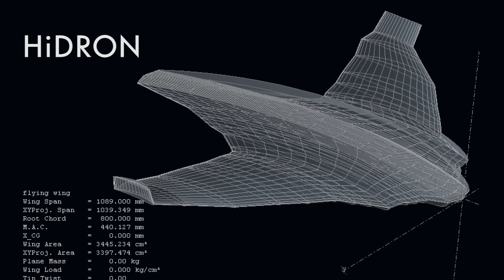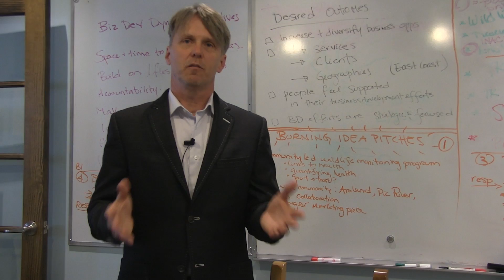HiDRON Unmanned Glider (UAV) for Atmospheric Monitoring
(Links to an external site.)

Executive Summary

Stratodynamics builds high altitude Unmanned Aerial Vehicles (UAVs) to explore the stratosphere for atmospheric research. Our ultimate goal is to provide UAVs able to stay aloft for extended periods and in desired locations. Customers are weather monitoring agencies, and companies, individuals, and institutions conducting research.

Product Description

Product One is a small lightweight inexpensive fixed-wind UAV capable of completing daily weather monitoring. The UAV equipped with a radiosonde is launched by weather balloon into the stratosphere, and upon release returns to pre-determined locations – allowing the radiosonde to be re-deployed.

Competitive Analysis

300,000 to 420,000 weather balloons are released annually worldwide, typically with a radiosonde, into the stratosphere.  Once the balloon bursts, the radiosonde descends by parachute; however, 80% of these are lost. We will build UAVs to return the radiosonde to pre-determined point for re-deployment, saving client’s money and reducing environmental pollution.

Many established competitors have UAVs for commercial applications including atmospheric monitoring; however, none are small & lightweight nor launchable by a typical weather balloon.

Business Strategy

Collaborating with leading weather monitoring agencies, we combine meeting their needs with product testing and development. The frequency of flights provides a continuous opportunity for product refinement by our ambitious nimble team – simultaneously lowering costs for clients and providing cash flow during product commercialization.

Upon commercialization, will sell or lease UAVs with radiosondes to weather monitoring agencies, targeting a portion of the US and global weather monitoring market.

Also, we foresee markets for UAVs capable of long flight segments in desired locations for repeated sampling, data collection or telecommunication services - at lower costs than conventional satellites.

R&D Path and Major Milestones

Rapid product testing and commercialization to be completed over the next 12-18 months.

Operations

Initially located near an early adopter customer(s).

Management

The Stratodynamics team has an international membership, from Mexico, US, and Canada, with a diverse range of business and engineering disciplines.

Financial Summary

Targeting an initial 3% of the radiosonde market represents $1 million in annual revenue or about 11,000 launches per year at 15 weather stations.